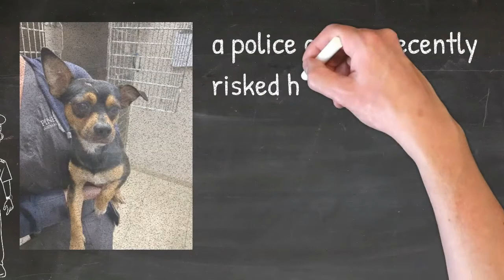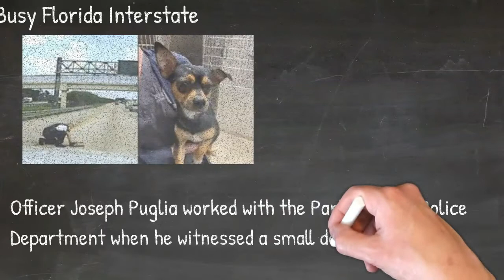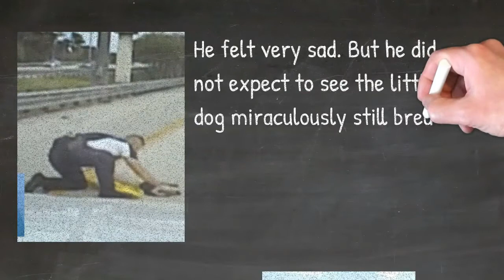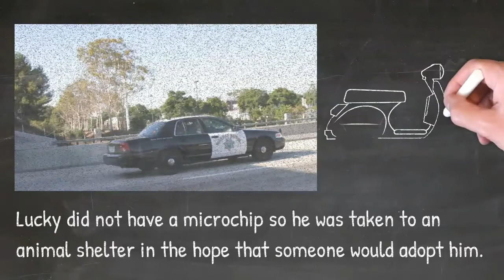Something needs help on the highway, Police Officer Rescues Puppy On Busy Florida Interstate